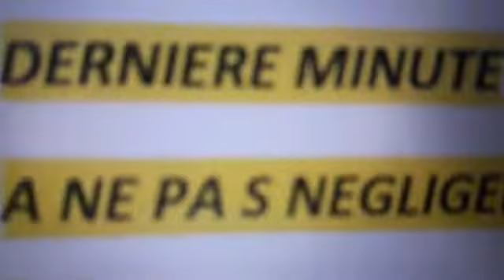Pronostics L 16 / 12 / 2021 /